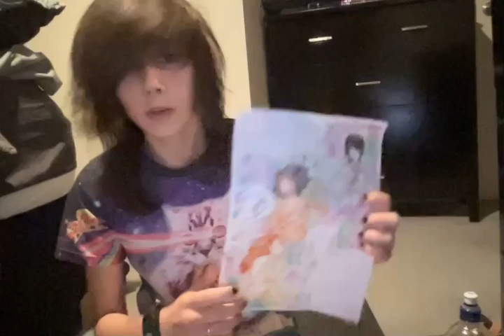countries id like to visit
thank you supernova0211 for this AWESOME VIDEO IDEA! ur the kewlest!!

🪰🎃 MY LINKS: 🎃🪰
MY COOL PORTAL THAT I CODED!